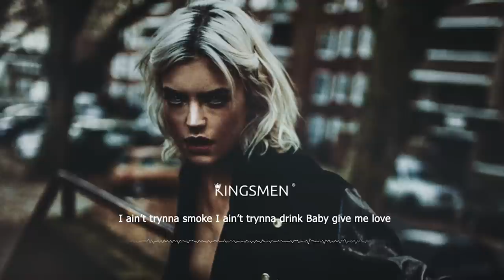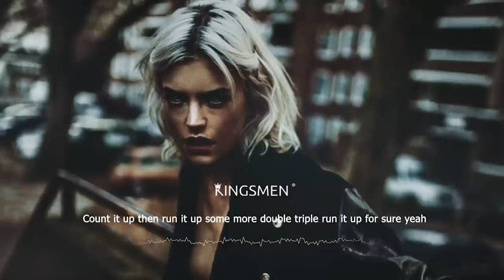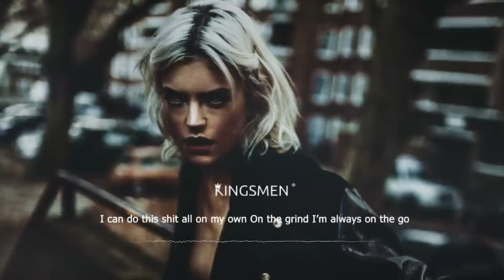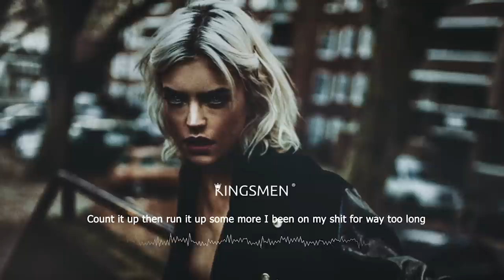SEV - My Own (Prod. SEV) LYRCS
👑 KINGSMEN MUSIC - Best hip- hop, R&B, Gangsta Rap, Chill Rap, Lofi hip-hop music for your soul. Hot fresh premieres with lyrics from the best rappers.

◉ Follow  K I N G S M E N